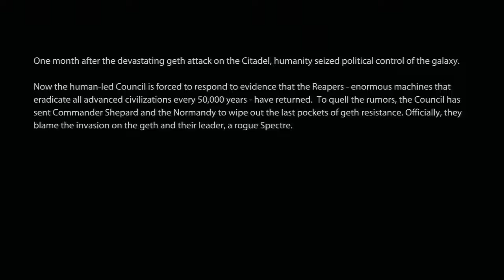Mass Effect trilogy playthru 6 Sentinel renegade ME2 part 1 - Prologue